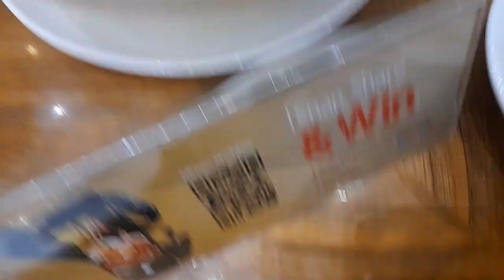best Chinese food in Pakistan at ginsoy restaurant 😋 || very tast and spicy 😋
best chinese food in Pakistan only ginsoy restaurant best Chinese dishes i love this taste